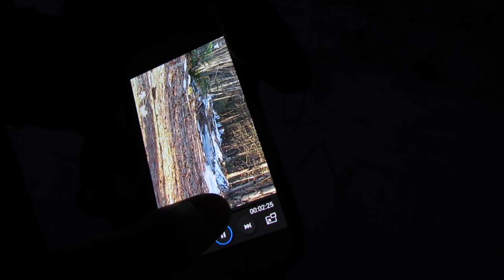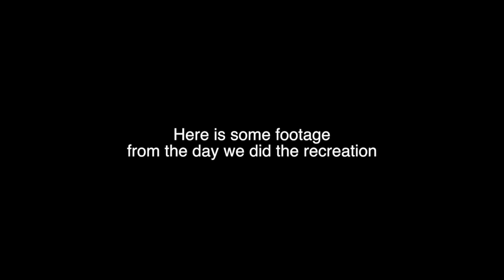Shocking info exposed - Turner Bigfoot Sighting..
Here is our final Video on our thoughts of the Turner Sighting..